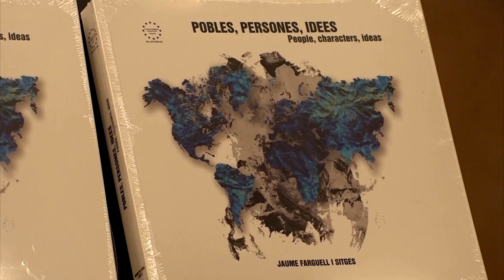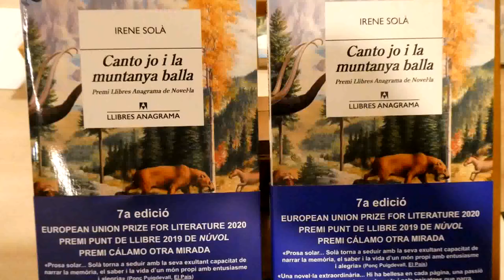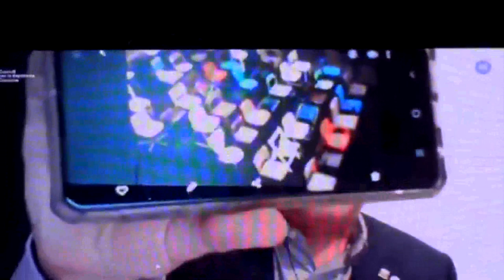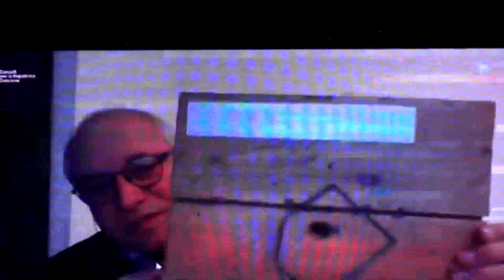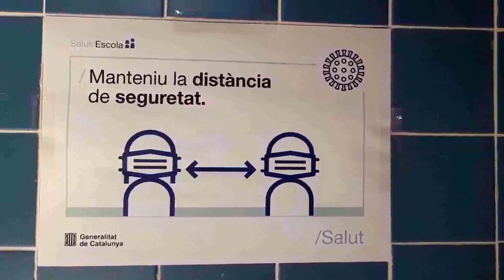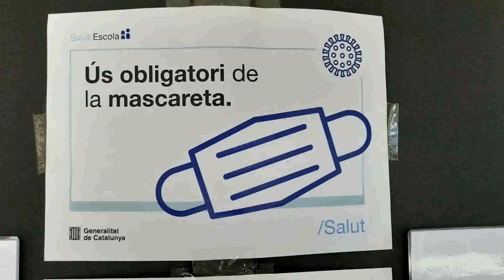L'INFORMATIU TV PUIG-REIG 24 setembre 2020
Dues presentacions de llibres a Puig-reig, acte en favor dels presos i exiliats, el Festival Berguedà Folk, Festa Major de l'Ametlla de Merola i primer cas de confinament d'un grup bombolla de les escoles.